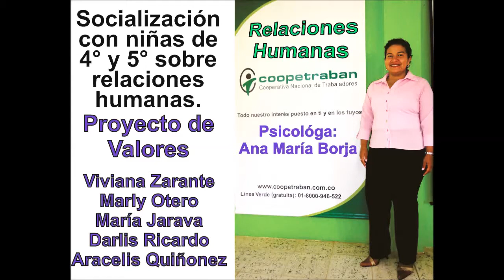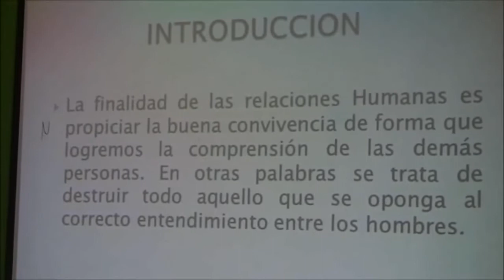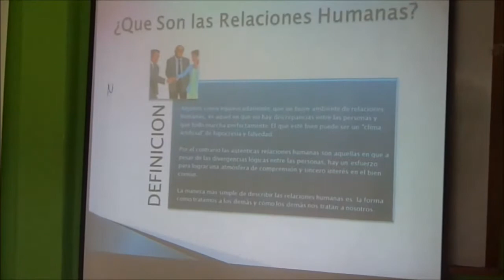ILAU RELACIONES HUMANAS PART1 LA UNION SUCRE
Charla a niñas de 4° y 5° sobre Relaciones humanas